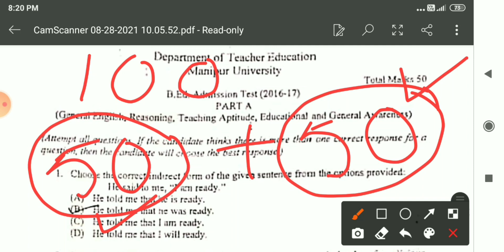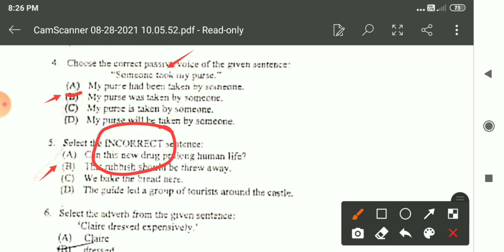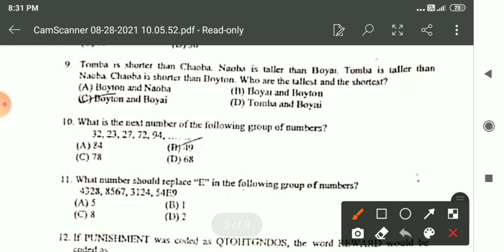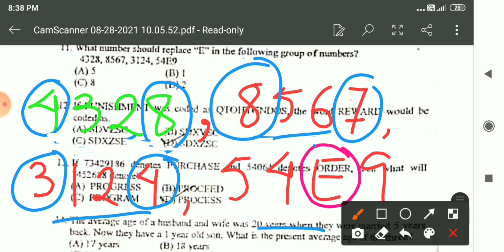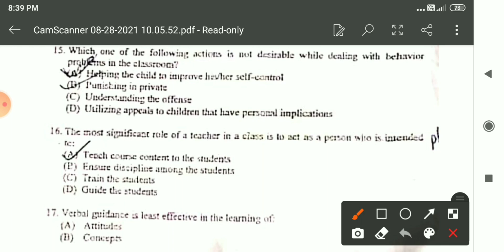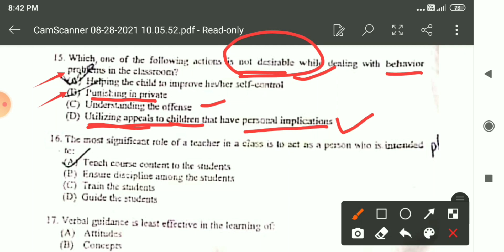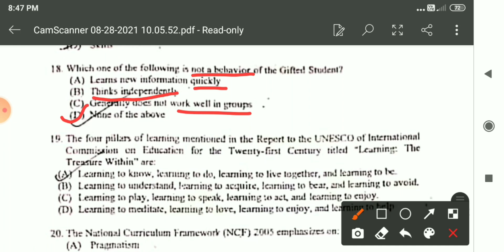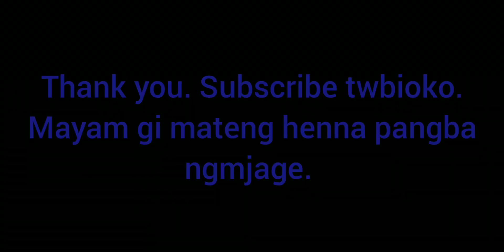Manipur University B. Ed entrance GENERAL QUESTION 2016-17 solved, Q pattern analysis in Manipuri.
Manipur University B. Ed entrance exam notification, eligibility, requirements, subject options etc are discussed in thile given link above.